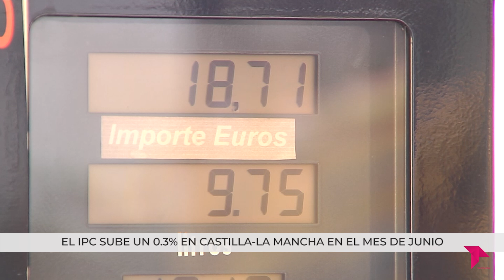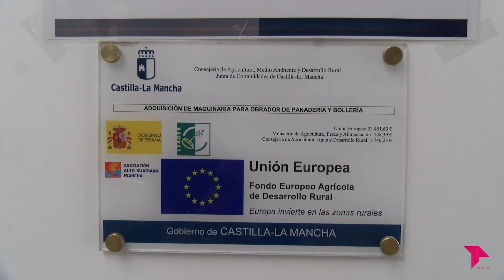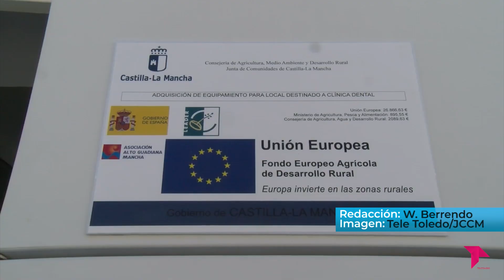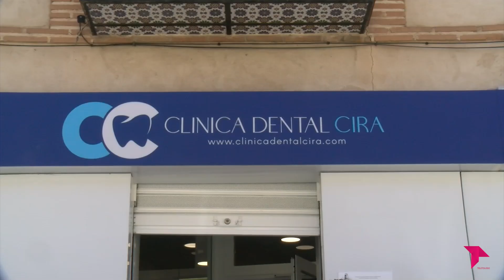TOLEDO AL DÍA / VIERNES 12 DE JULIO 2024